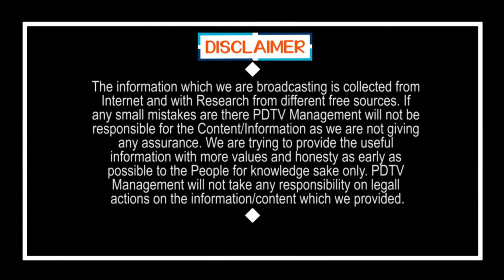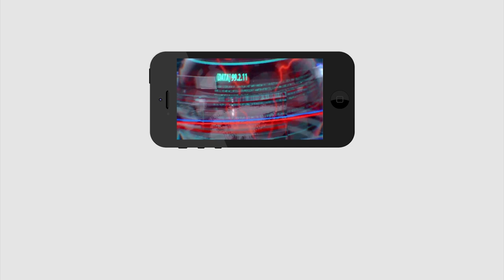రైతుల భూముల పరిస్థితి ఏంటి..? | what is Farmers situation now..?